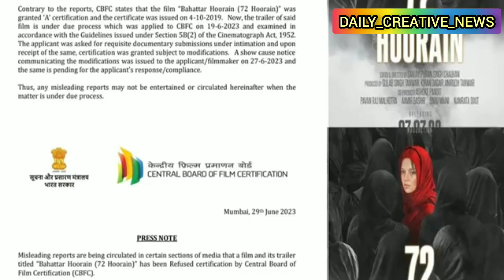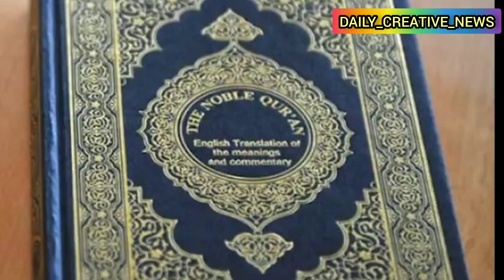72 हूरे पर क्यों हुआ बवाल।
72 हूरे पर क्यों हुआ बवाल।